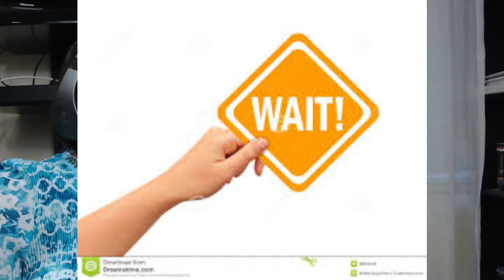Deven ft Anneth - Waktu Yang Salah Reaction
also if I can get a little more support from all my viewers and wonderful supportive subscribers out there,   on my PayPal link below all donations would be  anonymous Every little helps to assist me in making better quality videos for you all I have had a lot of people tell me I need a new computer or camera, but I have to make due with what I have, I am currently not working and have to try to make ends me in other places that, I just have to make due and pray the Lord will make a way, I know that  if I can get everyone to assist in this case, I know without a doubt  I can make enough to buy new equipment, l would love your help anything that the lord place upon your hearts would be appreciated.

If you Like the  Video don't forget to Like, Subscribe and Comment down below, Please don't forget to turn on the notification bell so you can be notified when I upload a new video. And let me know what you would like me to react to in my next video.

And remember everyone I want to start doing reviews, it can be anything: News,  games, Movies, Entertainment and hey if you want me to review your favorite YouTuber, I will also review hacks Just let me know. Don't forget to post the link in the Comment Section.

Till next time Love you And and Stay blessed TIll Next Time!